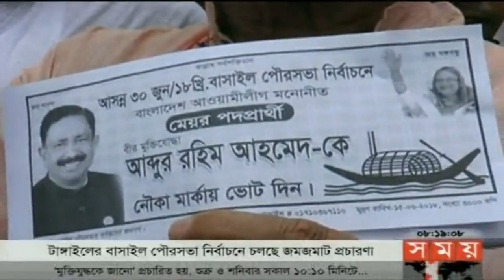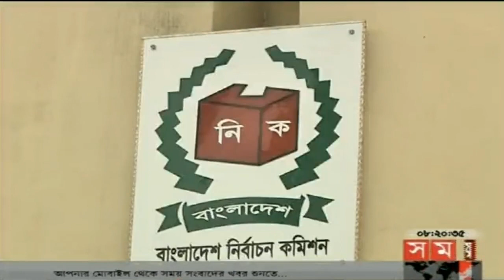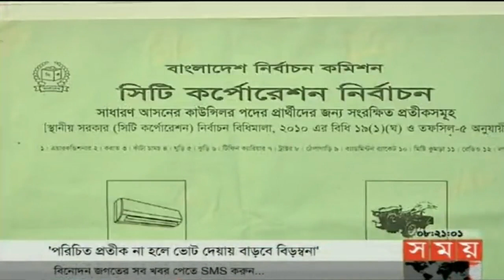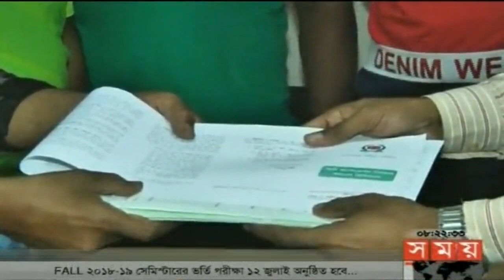সকালের সময় | সকাল ৮টা | ২৮ জুন ২০১৮ | Somoy tv News Today | Latest Bangladesh News